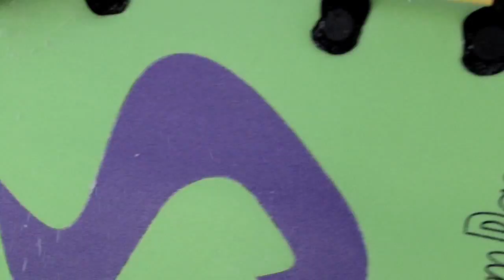"Bobsled Guy"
An original short.

Credits:
Filmed, Directed & Edited by C. Taylor
Original Score by Steve Shaw
Musical Assistant & Star -- Chris Pocetti